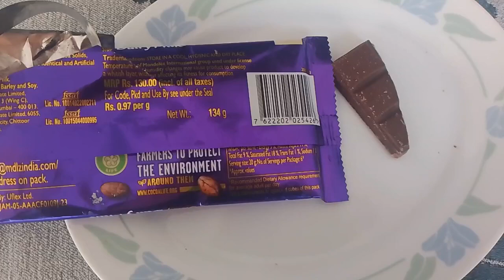Dairy Milk Family pack chocolate 33% Discount | purchase links of GOOD Discounts in description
PURCHASE LINKS ON JIOMART..

Buy Cadbury Dairy Milk Family Pack Chocolate 130 g Online at Best Prices in India - JioMart.

Buy Cadbury Dairy Milk Home Treats Chocolate Minis 119 g (Pack of 17) Online at Best Prices in India - JioMart.

Buy Cadbury Dairy Milk Almond Bites 40 g Online at Best Prices in India - JioMart.

Buy Cadbury Dairy Milk Silk Roast Almond Chocolate 143 g Online at Best Prices in India - JioMart.

please note that prices and package contents are subject to change without prior notice